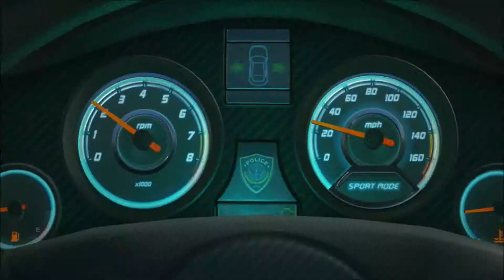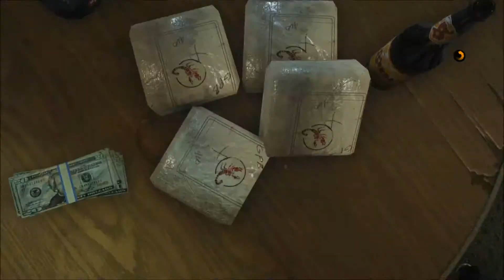BATTLEFIELD HARDLINE - Campaign Walkthrough - Prologue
Welcome to Battlefield Hardline!!!

Join me as I play through the campaign, giving you a look at what it is like & all about!!

Hope you enjoy, please like the video & subscribe to my channel, more videos will be incoming very soon, plus if you want to join in on the gaming action please just let me know in the comments or on Twitter.

Xbox Live - TommyT999
PSN - TommyT999